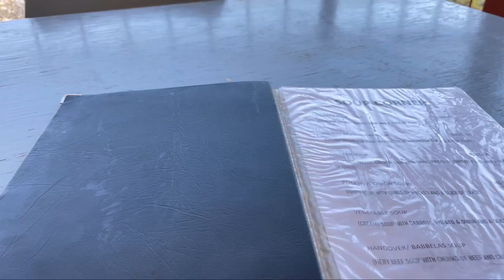lifelately | A day in a life in Rundu, Namibia Vlog | Namibian YouTuber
Hey guys, here is a mini vlog “a day in a life in Rundu, Namibia.

Let’s get social, I’m more active on Instagram (Follow Me) 👇🏾

Music used in the video credit Music:

Musician: Jeff Kaale